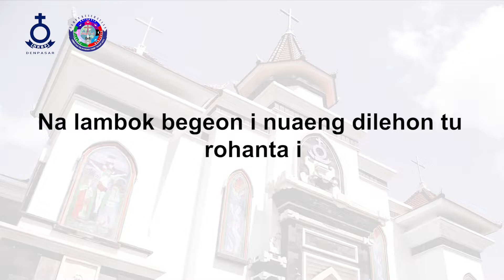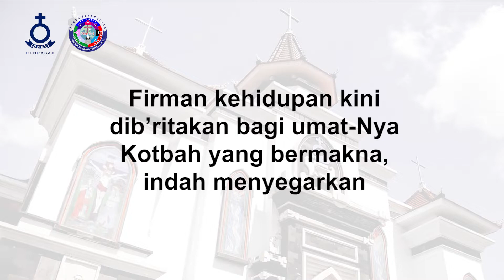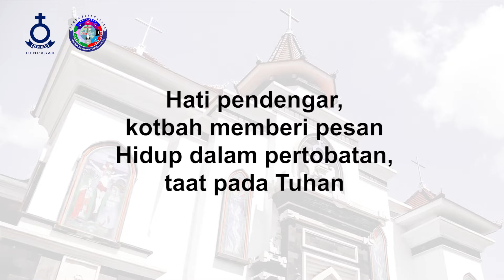Menjadi Benih Kekal - HKBP Denpasar Resort Bali - Renungan Harian - 22 Maret 2022 - BE 28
Renungan Harian HKBP Denpasar 22 Maret 2022
Topik: "Menjadi Benih Kekal"
Pengkhotbah: Pdt. Firdaus Hutasoit, S. Th
Pemusik: Natal Nainggolan
Kantoria: Ny. St. M. Simangunsong br. Pasaribu & Richard Ginting
Tim Support: Biro Tim Multimedia HKBP Denpasar Resort Bali